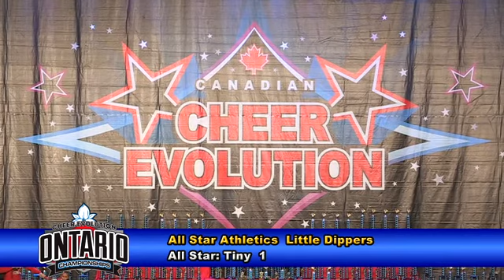All Star Athletics Little Dippers Tiny 1